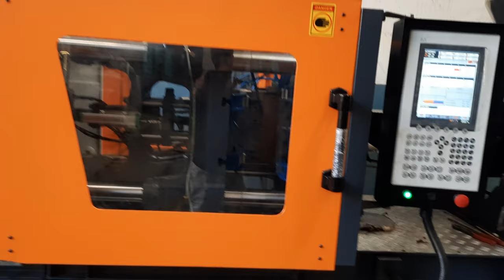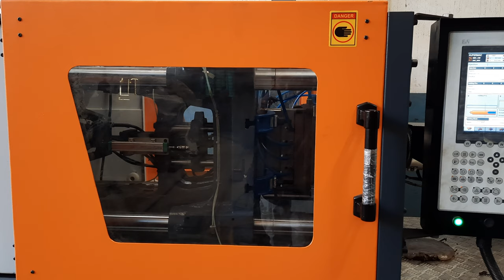Measuring cap 10 ml Plastic injection moulding machine